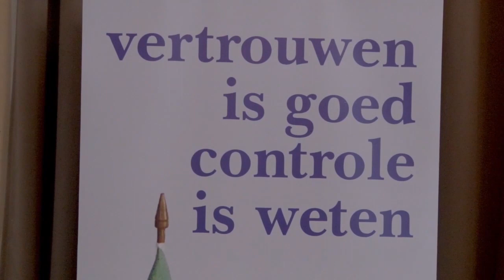17 04 2019 Rekenkamer Suriname hield persconferentie over jaarverslag